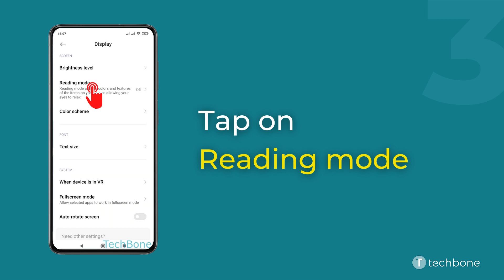How to Turn On/Off Reading mode - Xiaomi [Android 11 - MIUI 12]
Want to know how to Turn On/Off Reading mode on Xiaomi smartphone? This guide will show you how to do it on Android 11 / MIUI 12.

0:00 Intro
0:05 Tap on Settings
0:15 Tap on Display
0:25 Tap on Reading mode
0:35 Enable or disable Reading mode
0:45 Choose Classic or Paper